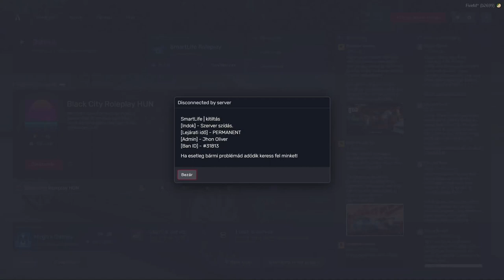Gta 5 Non RP! Magyar szerver 28. rész. Folyton csak a rendőrök😂👮‍♂️🚓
Köszönjük a figyelmet és a sok Like-ot, feliratkozásokat nektek!
Ha még nem tettétek csatlakozzatok a Discord szerverünkre is, illetve nézzétek meg a Merch webshop-unkat is!